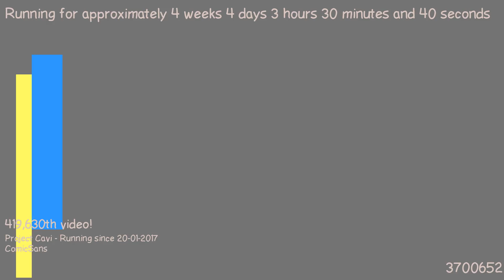1487727287 - Webdriver Cavi - H2